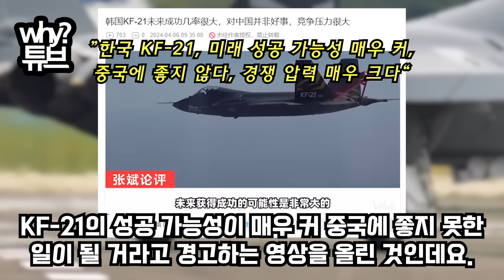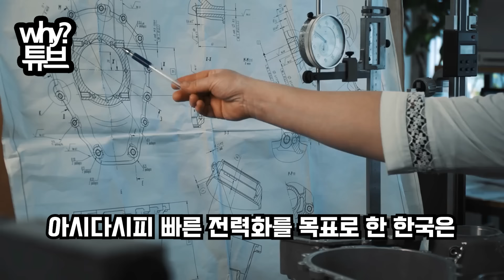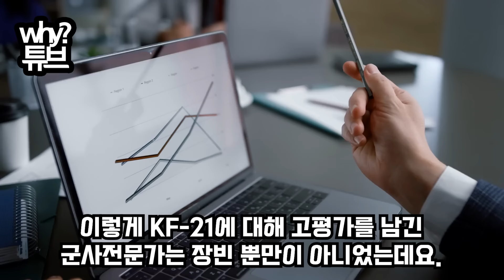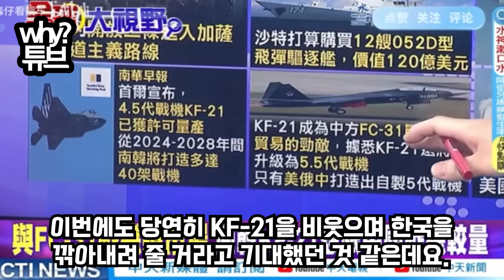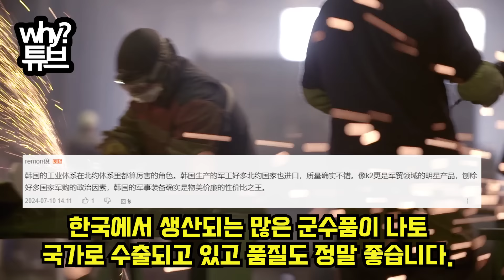“너무 분하지만 우린 한국을 절대 못이깁니다”40년 경력 중국 최고 무기 전문가 고백中CCTV 역대급 방송사고에 발칵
“너무 분하지만 우린 한국을 절대 못이깁니다”
40년 경력 중국 최고 무기 전문가 고백
中CCTV 역대급 방송사고에 발칵